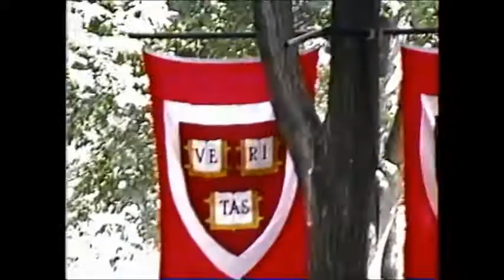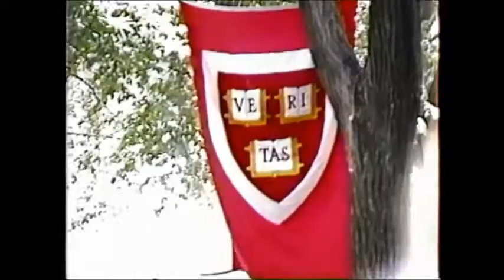PBT Harvard Law Graduation Part 2c